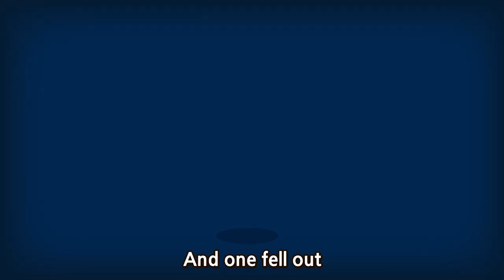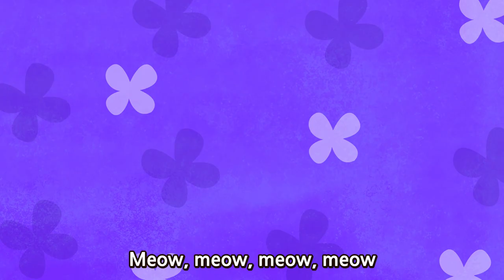Ten in The Bed and more l Best Songs l l Wekiz Sings for Children